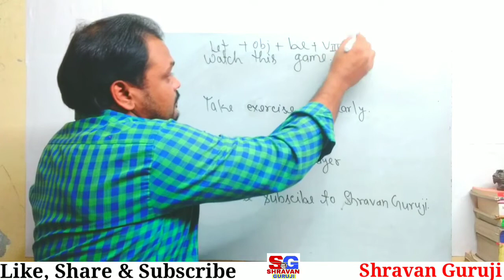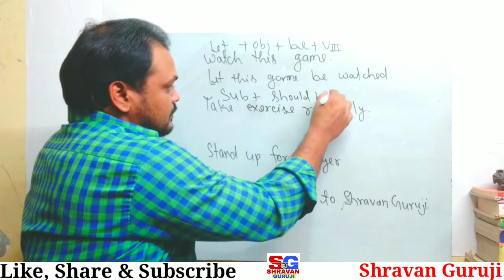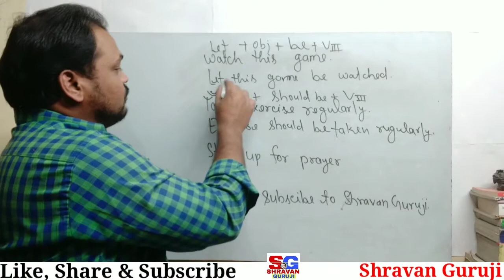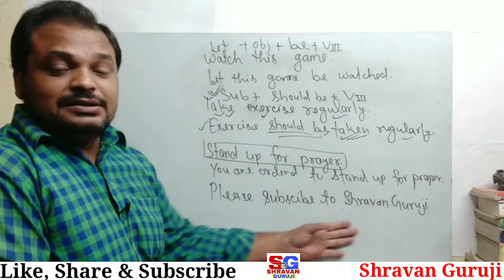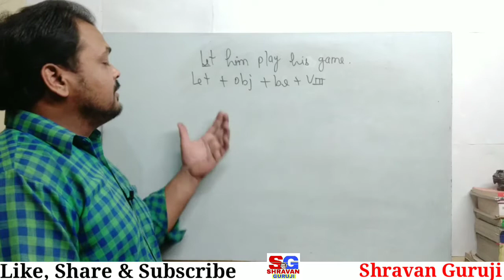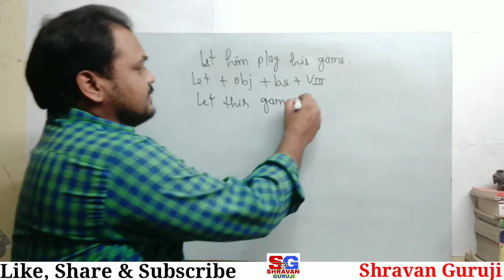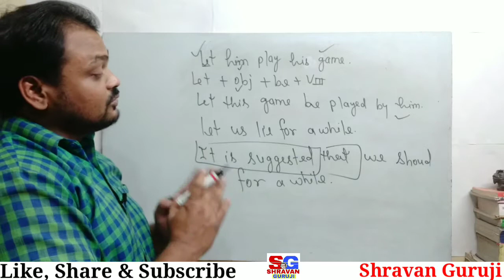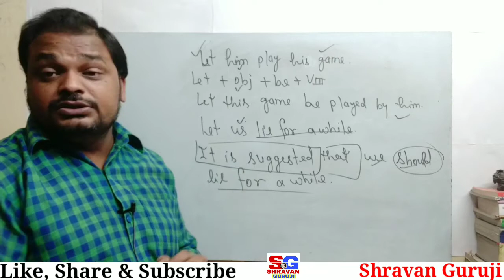Active Passive Voice | Part-2 | JNV Entrance Exam 2023 | English Grammar | Shravan Guruji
और मेरे शूरवीरों,
इस class में हमने पढ़ा है ActivePassiveVoice . जो बोर्ड exams के साथ साथ Jnv2021 के लिए भी बहुत ही महत्वपूर्ण है।